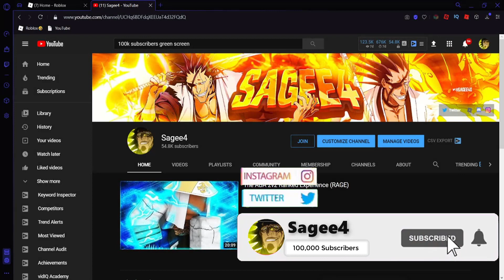Is This New Hunter x Hunter Game On Roblox Worth Buying? Hunter x Hunter Ultimate Finale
Should you buy this new hunter x hunter game on roblox?